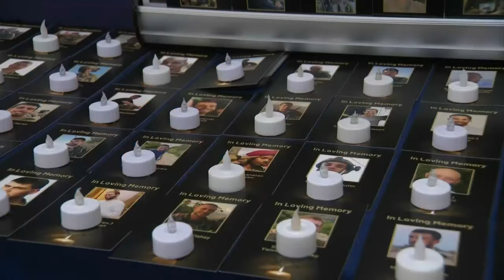South Florida events look ahead, back one year after Hamas attacked Israel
Monday marks one year since the attack on Israel by Hamas, and demonstrations are happening across South Florida to commemorate the hundreds of lives lost and those held hostage since the start of the war. They also want an end to the war.